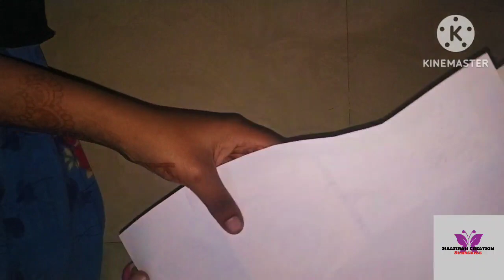mehndi home made practice hand//acrylic mehndi practice hand idea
hi frds pls support my chennal